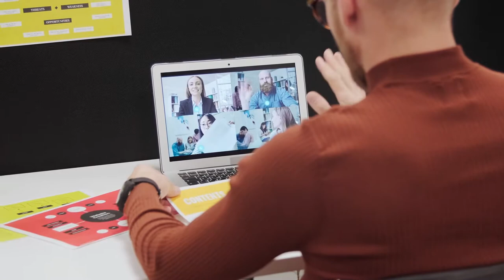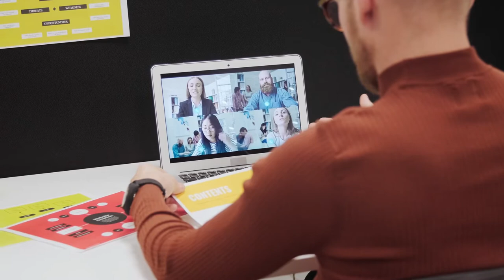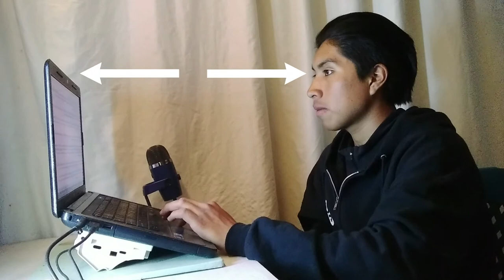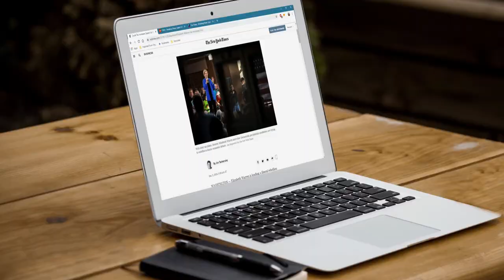¿La LUZ de la PANTALLA Realmente DAÑA la VISTA? | EVITA ESTO!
Aquí veremos, si las Pantallas de una Computadora o un Celular Móvil, puede dañar nuestra vista. Míralo YA!

Este solo es un video Informativo.